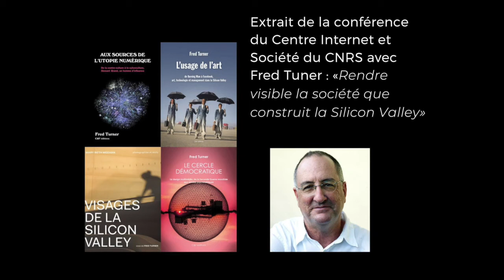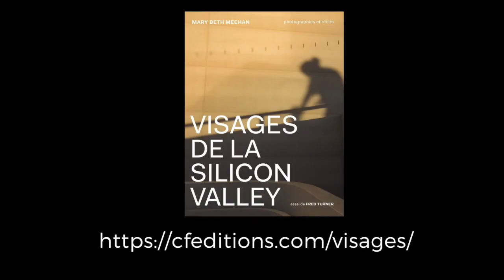Fred Turner - Visages de la Silicon Valley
encontre organisé par le Centre internet et société du CNRS avec Fred Turner professeur de sciences de la communication à l'université Stanford auteur des ouvrages «L’usage de l’art de Burning Man à Facebook : art, technologie et management dans la Silicon Valley»,2020 ; «Aux sources de l'utopie numérique», 2012 ; «Le cercle démocratique», 2016 ; « Visages de la Silicon Valley »(Photographies et récits de vie par Mary Beth Meehan), 2018

« Rendre vissible la sociéte que construit la Silicon Valley »

Illustrer ce que c'est que de vivre et de travailler dans la Silicon Valley - pour les riches, ceux qui s'en sortent à peine et les nombreuses personnes qui se trouvent entre les deux - Fred Turner, professeur de communication à Stanford et spécialiste de la Silicon Valley, a fait équipe avec la célèbre photographe Mary Beth Meehan pour Visages de la Silicon Valley